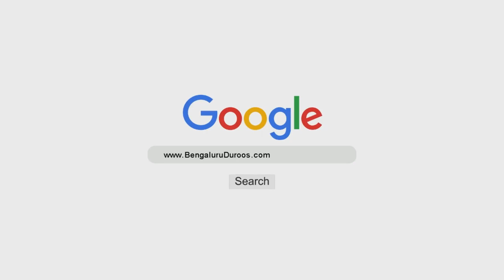Ka'b Bin Maalik (رضي الله عنه) Ki Taubah | Shaykh Abdul Qadeer Umri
Topic: Ka'b Bin Maalik رضي الله عنه Ki Taubah

٠٠٠٠٠٠٠٠٠٠٠٠٠٠٠٠٠٠٠٠٠٠٠٠٠٠٠٠٠٠٠٠٠٠٠٠٠٠٠٠